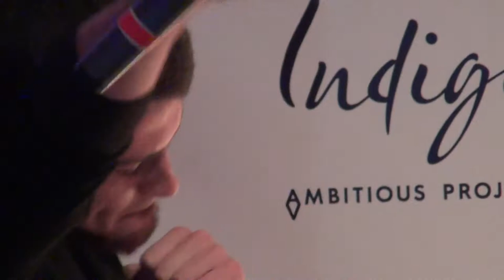Группа "Клей Угрюмого" в гостях у Дениса Любимова. «Indigo», Киев, 15.05.2014.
Группа "Клей Угрюмого". "Любви больше нет" (Д. Любимов), "Фаина", "Будет жара".
Специальный гость на презентации клипа "Противоядие" Дениса Любимова. «Indigo», Киев, 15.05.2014.
Оператор: Оксана Милованова